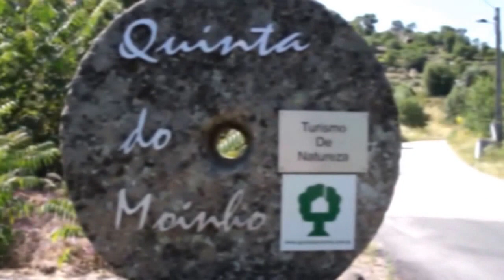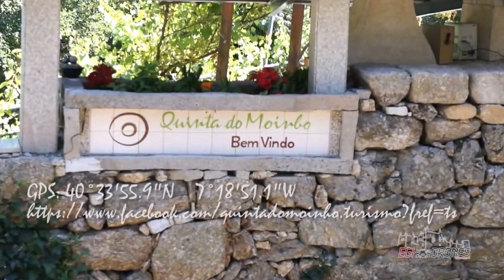VENDA | SEll | VENDRE em GUARDA, SERRA DA ESTRELA, PORTUGAL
QUINTA DO MOINHO

Para venda quinta com negócio de Turismo Rural | Turismo da Natureza e espaço para festas e eventos.
Guarda | Serra da Estrela | Portugal
Para comprar ou vender na Guarda | Covilhã | Serra da Estrela | Douro | Portugal Contate-nos.

Pour acheter ou vendre au Guarda | Covilhã | Serra da Estrela | Douro | Portugal | Contactez-nous.